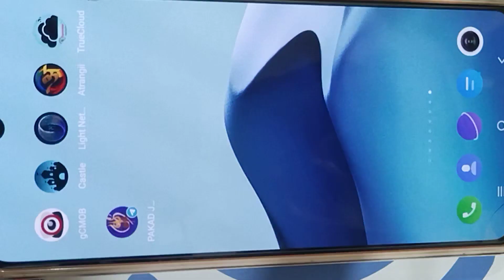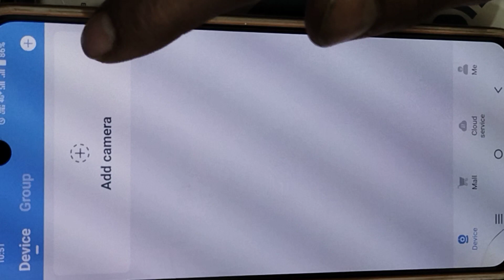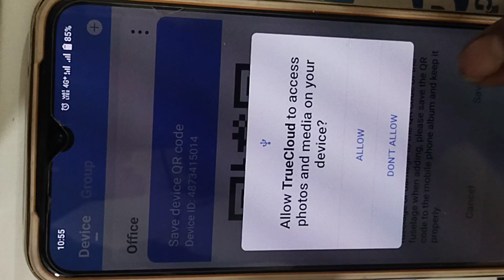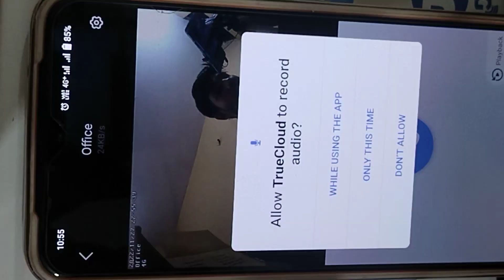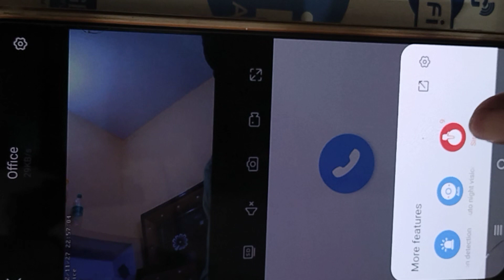4 G sim card camera configuration in full setup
4 G sim card camera configuration in full setup